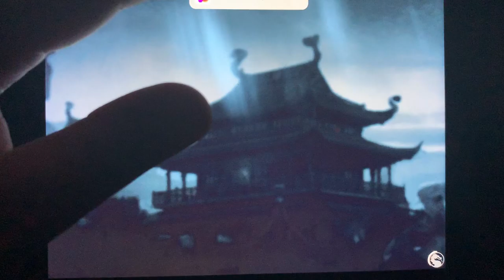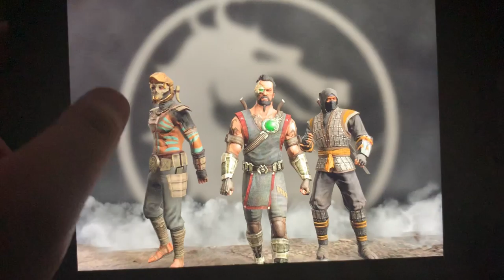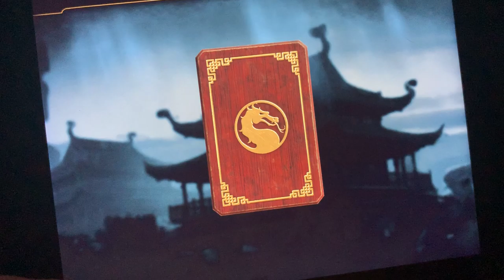Mortal combat episode 1 *letsplay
Mortal combat fighting game violence and blood so if your grossed out by any of this don’t watch this video but if your a boss like me then watch this video and oh subscribe to my man pewdiepie ok